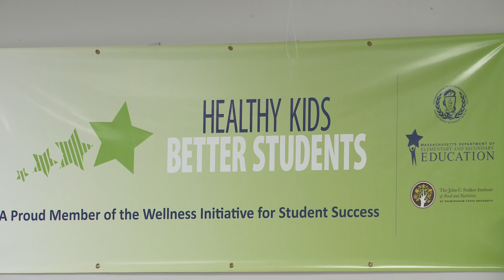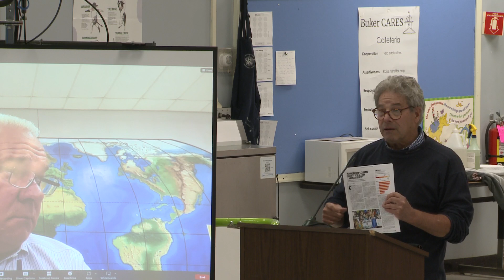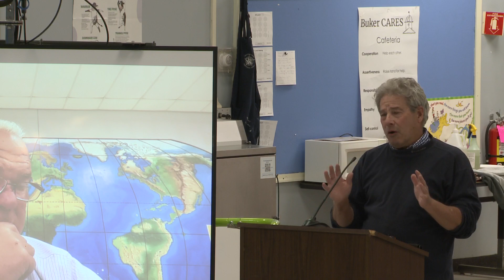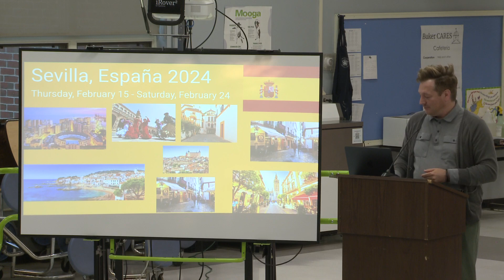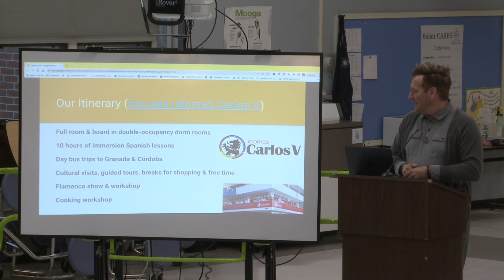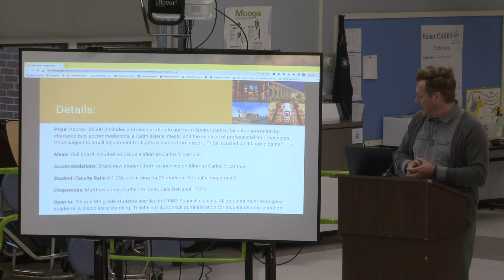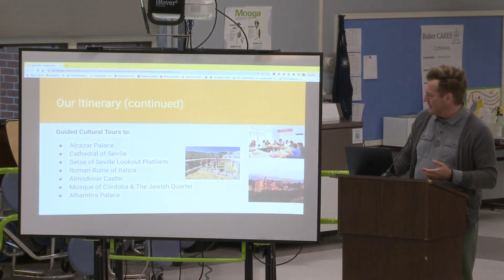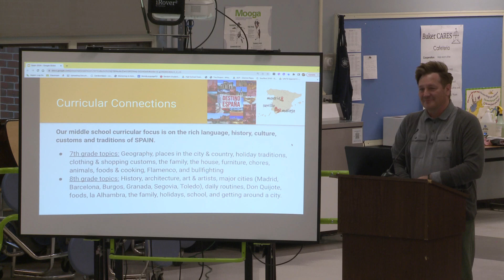School Committee 5.18.23